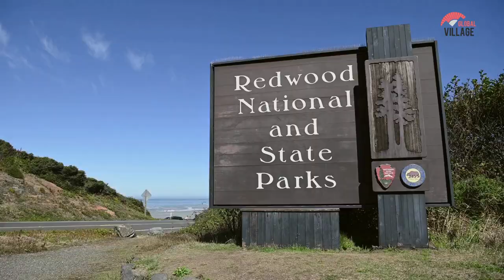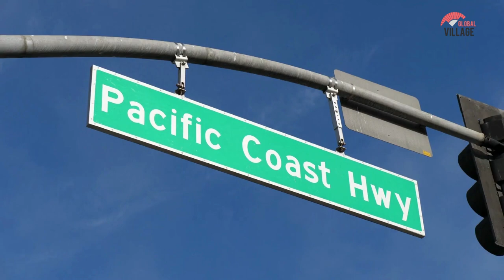California Travel Guide 2022 - Best Places to Visit in California United States in 2022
California, a western U.S. state, stretches from the Mexican border along the Pacific for nearly 900 miles. Its terrain includes cliff-lined beaches, redwood forest, the Sierra Nevada Mountains, Central Valley farmland and the Mojave Desert. The city of Los Angeles is the seat of the Hollywood entertainment industry. Hilly San Francisco is known for the Golden Gate Bridge, Alcatraz Island and cable cars.

More Travel Guide Videos...!

San Francisco Travel Guide 2021 - Best Places to Visit In San Francisco in 2021 - United States

New York City Travel Guide 2021 - Best Places to Visit in New York City in 2021 - United States

Los Angeles Travel Guide 2021 - Best Places to Visit In Los Angeles in 2021 - United States

Chicago Travel Guide 2021 - Best Places to Visit in Chicago in 2021 - Illinois United States 4k

California city
California travel
California tour
California drone view
California United States
California streets
California places to visit
California things to do
California tourist attractions
California drive
California walk
California things to see
California places to see
California places to eat
California best places
California 2021
California top tourist attractions
California vlog
California Travel Vlog